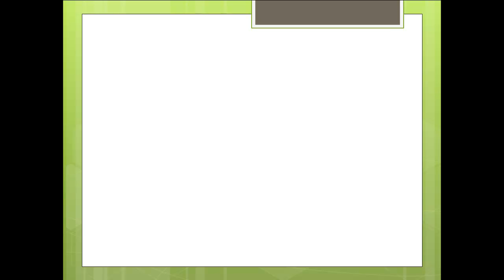Leccion 1, Parte 5: Como segmentar su mercado por el estilo de vida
Como segmentar su mercado por el estilo de vida.